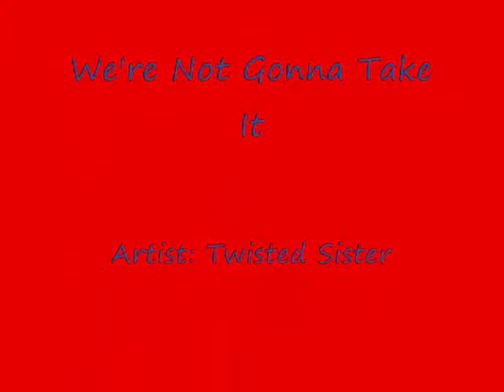We're not going to take it PSA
By Diego